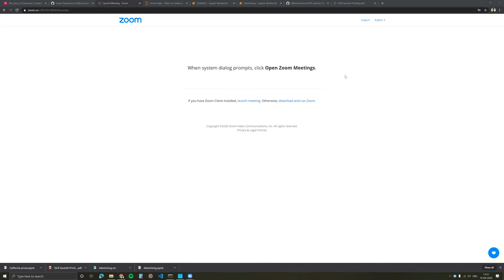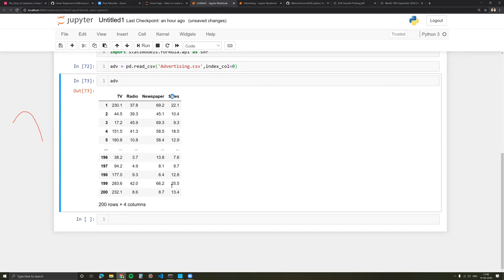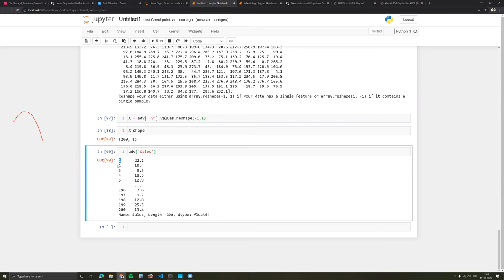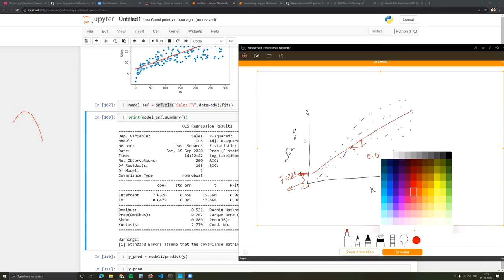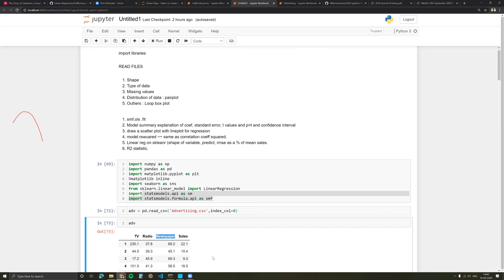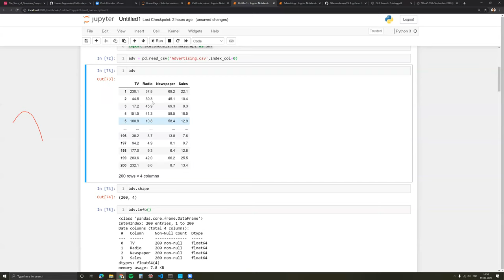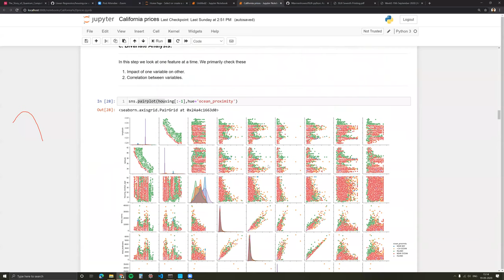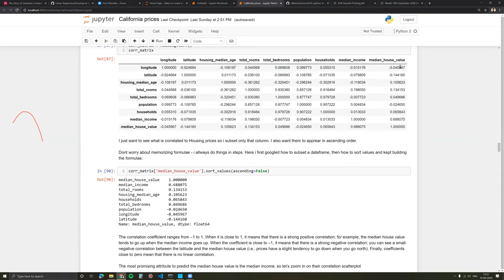Week 5: Linear Regression part 2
Intuition on Linear Regression from BRKs ML bootcamp.
I teach ML and AI to people with no prior experience in Coding or Mathematics.